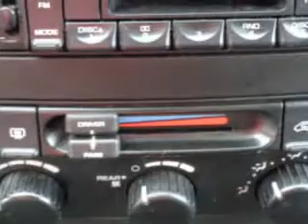2007 Dodge Grand Caravan Grayson Hyundai Knoxville, TN 37923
Dodge Grand Caravan Grayson Hyundai knows you want more in a car. You have a purpose for your vehicle. You will love this Brilliant Black Crystal Pearlcoat Dodge Grand Caravan Mini Van, equipped with a 6 Cylinder engine and an automatic transmission. Enjoy this utility van with features like Remote Power Door Locks, Power Sliding Doors, Privacy Glass, Heated Outside Mirrors, Rear Air Conditioning, Power Driver's Seat, Front Wheel Drive, on steering wheel audio and cruise controls, and much more. Get where you need to go, enjoy the drive, and have peace of mind in this Dodge Grand Caravan. See us at Grayson Hyundai today!VIN:2D4GP44L27R255094

Grayson Hyundai
8729 Kingston Pike
Knoxville, Tennessee 37923